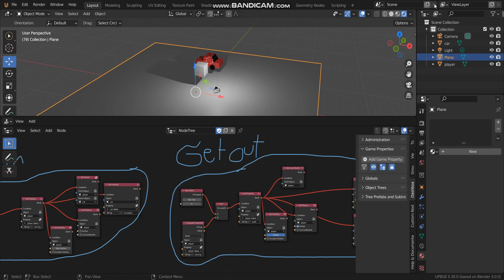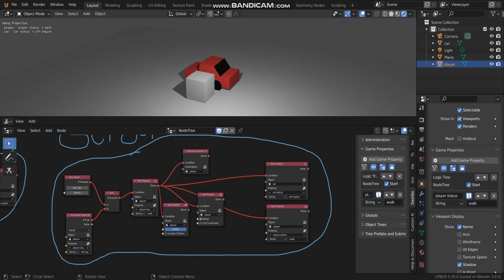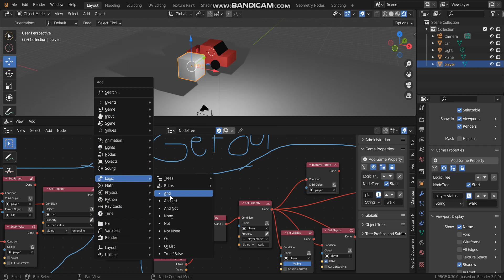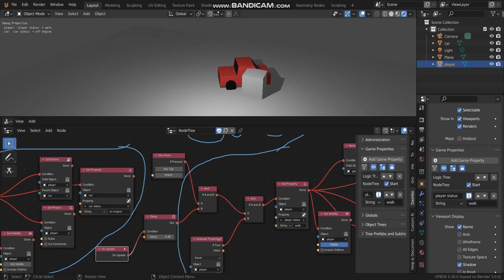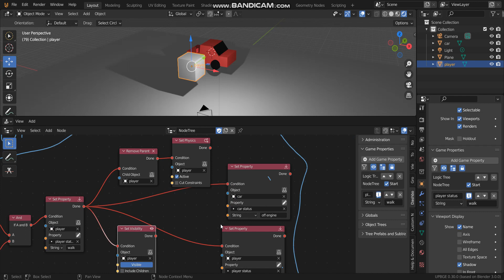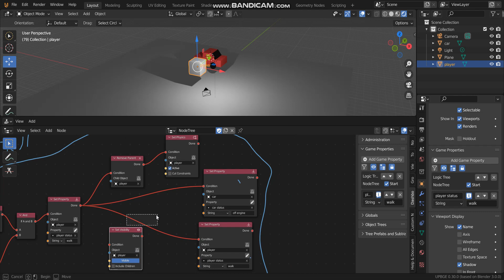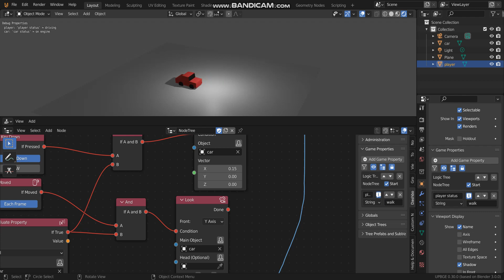[UPBGE 3.0]Logic Node Editor (Get in the Vehicle)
Download .blend 's file